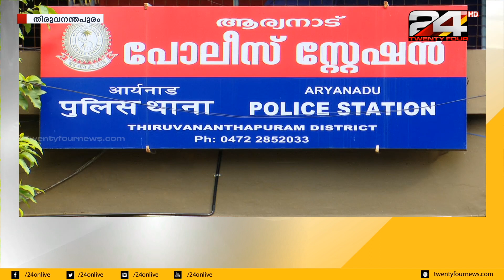ആര്യനാട് ഒരുമാസം മുൻപ് കാണാതായ മോഹനനെക്കുറിച്ച് വിവരമൊന്നും ഇല്ലാതെ അന്വേഷണ സംഘം